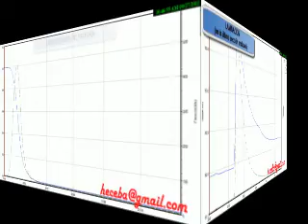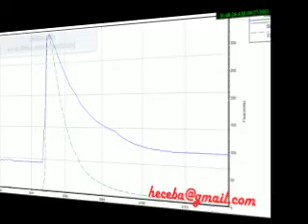Rotura Embalse Hec-Ras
Estudio rotura de un embalse con Hec-Ras